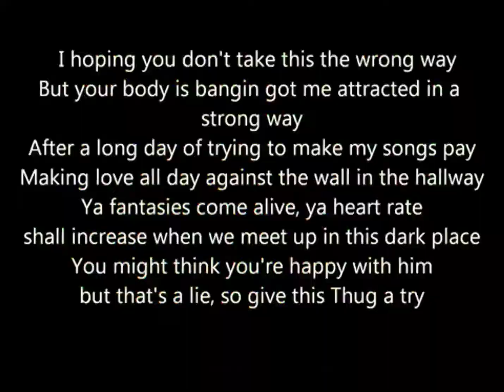2Pac, Richie Rich - Ratha Be Ya Nigga N.I.G.G.A. (Demo Version 2 Instrumental) [DJ Reyzor 357]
The “All Eyez On Me” Song 2Pac – “Ratha Be Ya Nigga”
Produced By: Doug Rasheed
Written By: Richie Rich, 2Pac & Doug Rasheed
Release Date: February 13, 1996
Background Vocals: Eboni Foster & Puff Johnson
Label: Interscope Records & Death Row Records
Mixing Engineer: DJ Quik & Carlos Warlick
Engineer: Rick Clifford
Assistant Engineer: Alvin McGill
Mastering Engineer: Brian Gardner
Recorded At: Can-Am Studios (Tarzana, CA)
Samples: Bootsy's Rubber Band – I'd Rather Be With You